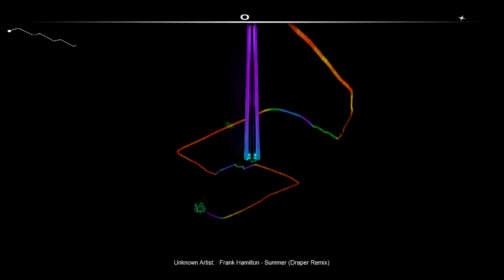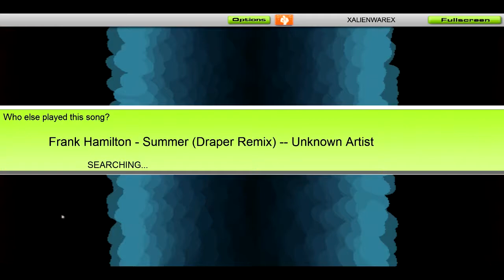Frank Hamilton - Summer (Draper Remix)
Jeu: AudioSurf - Frank Hamilton - Summer (Draper Remix)